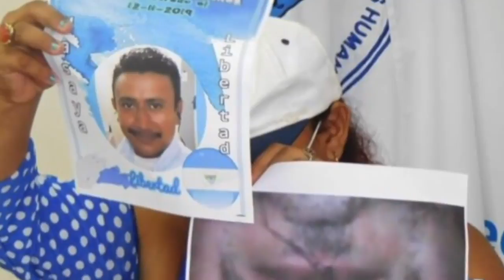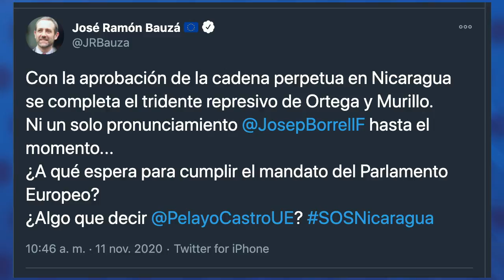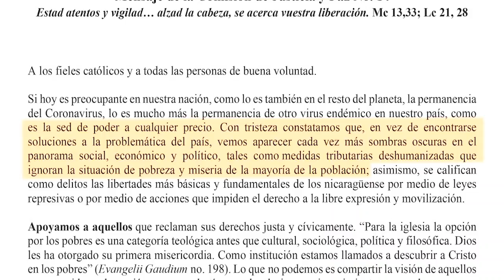La comunidad de Wawa Bar arrasada por Eta: centenares de familias demandan ayuda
Las noticias más importantes para este 11 de noviembre de 2020:
Polémico cónsul de Ortega en Crimea es un militar ruso en retiro, fiel a Vladimir Putin
Presos políticos en nueva huelga de hambre
Tuit del día: Eurodiputado reclama por aprobación de tridente de leyes orteguistas
Iglesia Católica critica leyes represivas y medidas tributarias del Gobierno

Recomendación del día:
En nuestro canal de YouTube, les invitamos a disfrutar del Clásico de Esta Semana sobre El Güegüense. Rescatamos un reportaje de nuestro colega Juan Carlos Ampié que en 2004 exploró y cuestionó la creencia de que la obra y sus personajes representan la identidad nicaragüense.